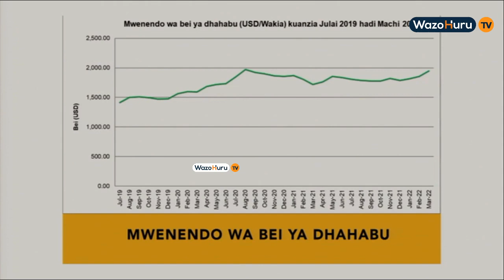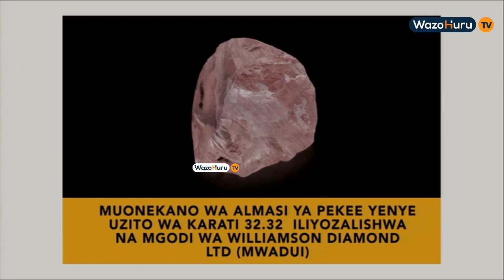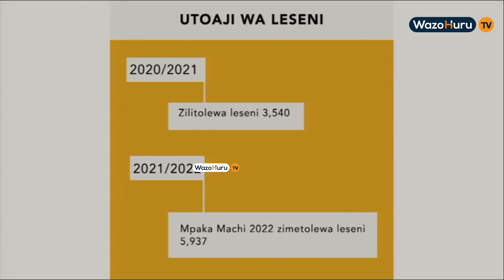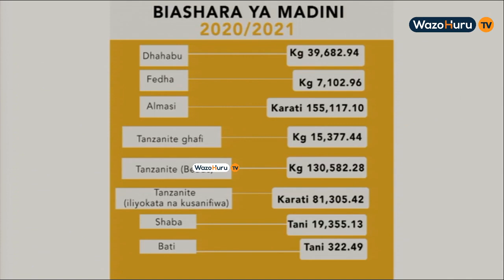Tazama Waziri Biteko Akiwasilisha Makadirio ya Mapato na Matumizi ya Wizara ya Madini Mwaka 2022/23